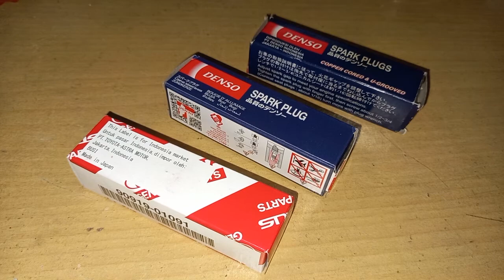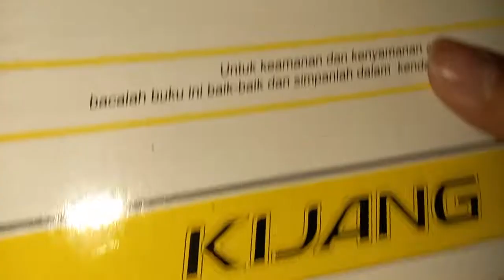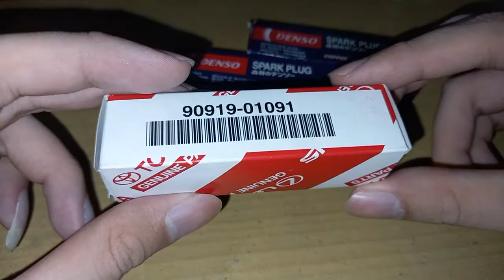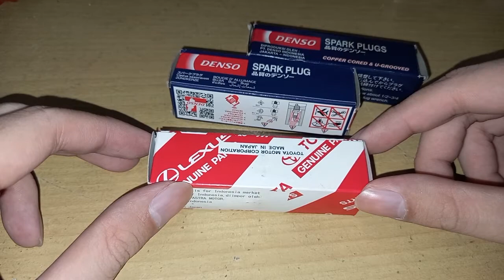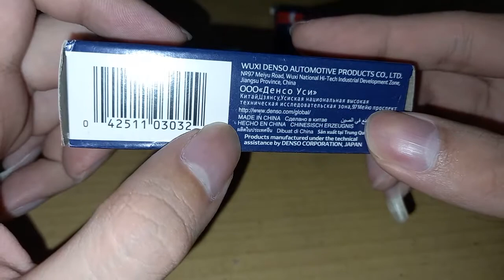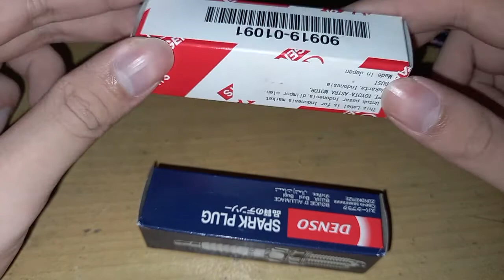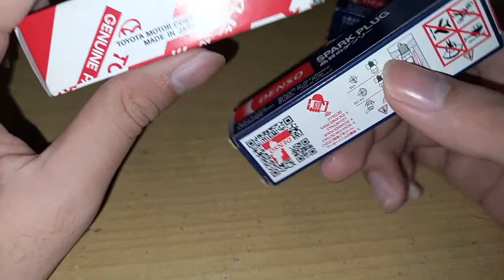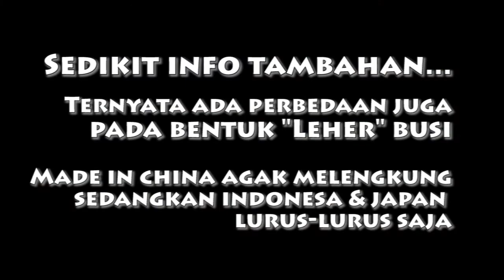Perbedaan Busi Denso Kijang Kapsul 1.8 EFI Made in Japan, Made in China, dan Made in Indonesia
Link Pembelian;

Sebelumnya, pabrik Denso di Indonesia menyuplai berbagai macam busi untuk keluarga Toyota Kijang. Baik dalam kemasan Denso sendiri (yang biasa beredar luas di pasaran) maupun dengan kemasan Toyota Genuine Part (yang bisa didapat di bengkel-bengkel resmi Toyota).

Namun, sejak tahun 2020, pabrik Denso Indonesia berhenti menyuplai busi untuk Kijang, sepertinya mereka fokus memproduksi busi untuk kendaraan-kendaraan baru. Sehingga, busi Denso untuk Kijang yang sekarang beredar di pasaran adalah produk dari pabrik Denso di China, sedangkan busi Denso di Kijang yang dijual di bengkel resmi dengan kemasan Toyota Genuine Part malah hasil produksi dari Denso Japan. Apa saja perbedaan di antara keduanya dan berapa harga masing-masing? Kami jelaskan pada video ini.

Info tambahan, berikut ini kode part number busi dengan kemasan Toyota Genuine Part untuk Kijang Karburator (Buaya, Doyok, Super, Grand, Kapsul Karburator), Kapsul 1.8 EFI dan Kapsul 2.0 EFI:

Kijang Karburator (Denso W16EX-U)
-Denso Made in Indonesia = 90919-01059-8N
-Denso Made in Japan = 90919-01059

Kijang Kapsul 1.8 EFI (Denso W16EXR-U11)
-Denso Made in Indonesia = 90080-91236
-Denso Made in Japan = 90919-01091

Kijang Kapsul 2.0 EFI (Denso W16EXR-U)
-Denso Made in Indonesia = 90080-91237
-Denso Made in Japan = 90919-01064

Kami tidak bermaksud untuk menyinggung maupun mempromosikan (endorse) siapapun dan apapun yang terlihat di video ini.